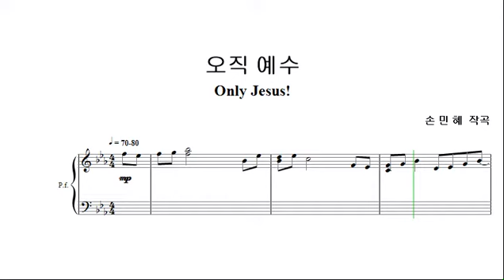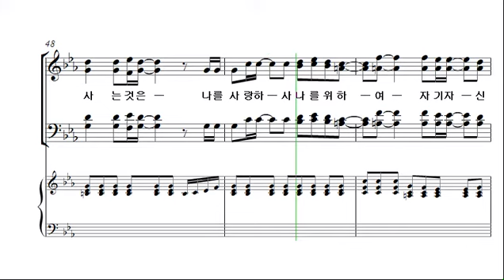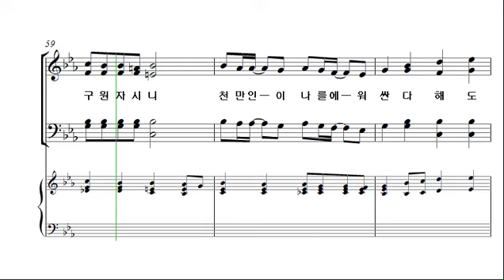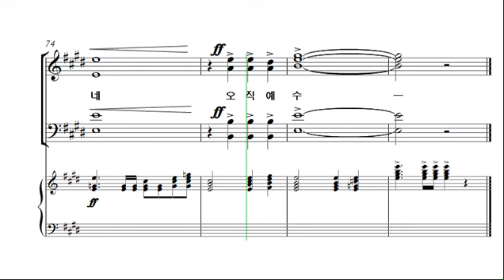[예수 나의 기쁨 18집] 23. 오직 예수_베이스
1. 잠잠히 날 사랑하시네
2. 호산나
3. 십자가 은혜
4. 내게 생명주신 주 찬양
5. 임마누엘 주 찬양
6. 나를 기념하라
7. 아 하나님의 은혜로
8. 깨끗케 하소서
9. 성령이 내 안에 오시니
10. 내 맘이 낙심되며
11. 오직 나는
12. 부활하신 주! 예수!
13. 달고 오묘한 그 말씀
14. 나의 삶을 주께 드리리
15. 주의 군사
16. 주 은혜 내게 족하네
17. 하나님께 소망을 두라
18. 구원의 찬양
19. 나를 따라 오라고
20. 믿음주소서
21. 떨기나무
22. 추수합시다
23. 오직 예수
24. 찬양해 주님을 찬양해
25. 찬양하며 주 따르리
26. 내가 매일 기쁘게
27. 갈보리 십자가 사랑
28. 주의 음성을 내가 들으니
29. 주 예수보다 더 귀한 것은 없네
30. 주가 채찍 맞음으로